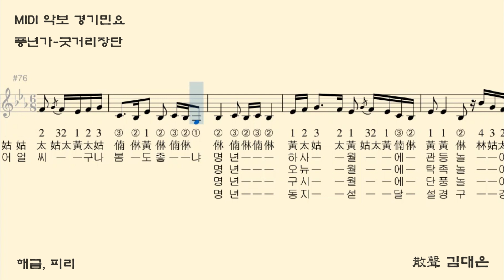MIDI로 듣는 민요악보 경기민요 – 풍년가 (율명으로 연주하는 민요악보: 피리 음높이)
굿거리장단의 민요악보를
피리의 음 높이에 맞추어 연주됩니다.
율명을 보고 연주할 수 있습니다.

악기를 이용하여
해금, 피리로 따라할 수 있습니다.

- 율명으로 연주하는 민요악보-
- 산성 김대은 -
책과 연결된 민요악보 영상입니다.